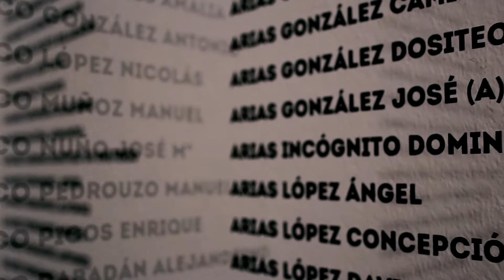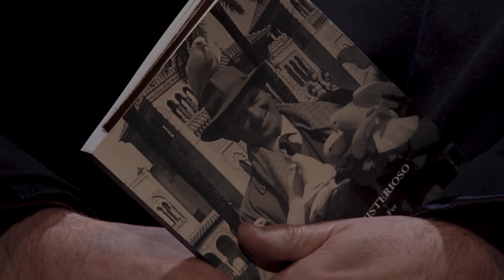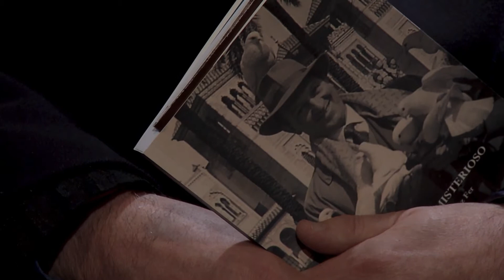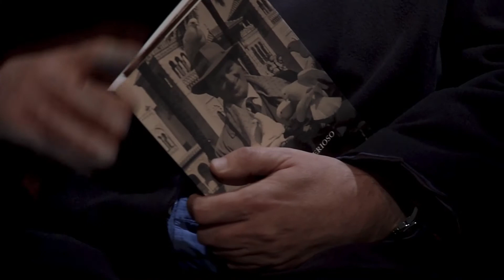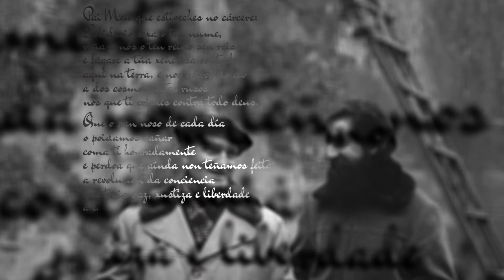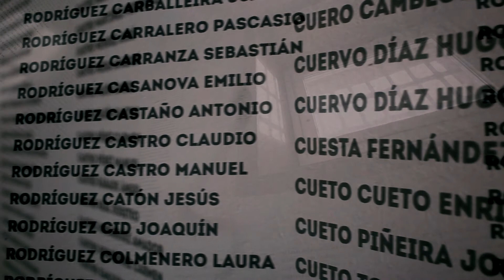Vivencias O Vello Cárcere - Claudio Rodrí­guez Fernández